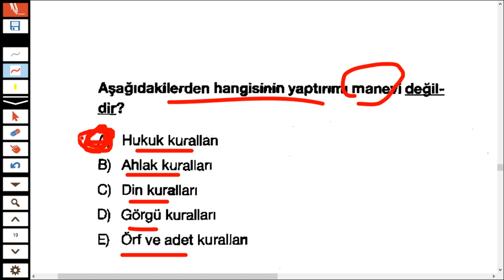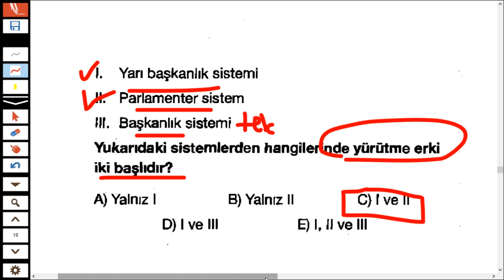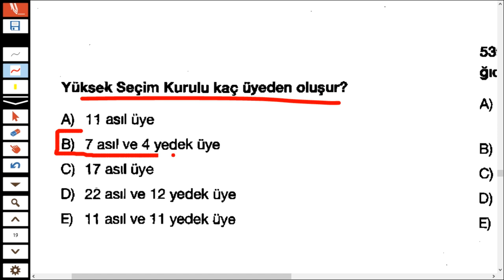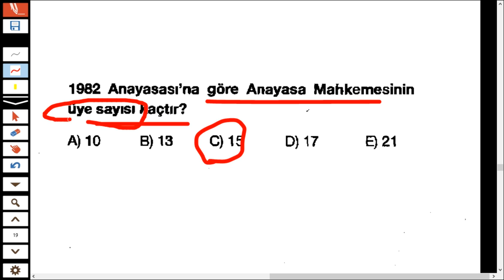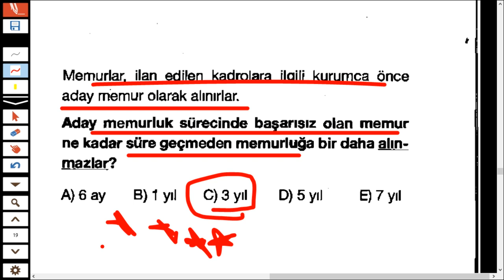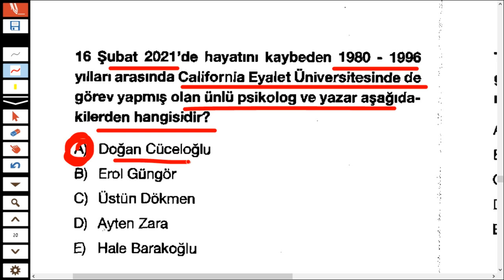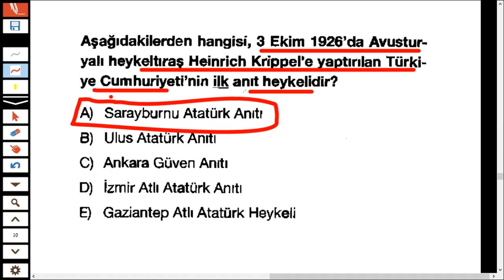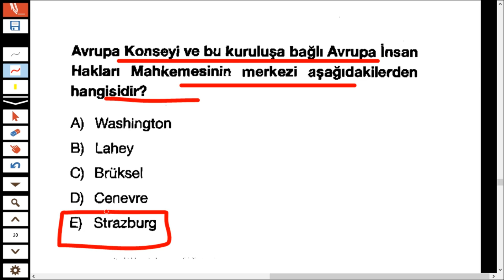FURKAN HOCA İLE ÖSYM TARZI VİP VATANDAŞLIK SORU ÇÖZÜMÜ 1(15 MUAZZAM SORU)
2022 kpss güncel bilgiler deneme,kpss güncel bilgiler deneme indir,
2022 kpss güncel bilgiler deneme, furkan hoca ile tarih